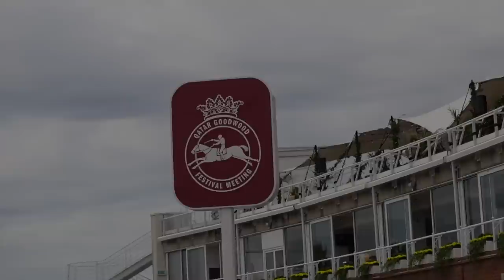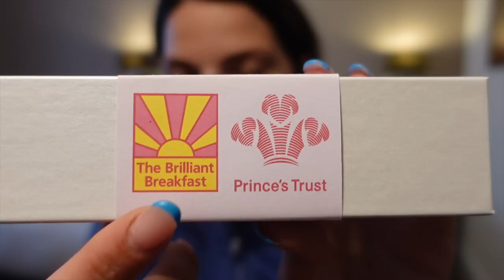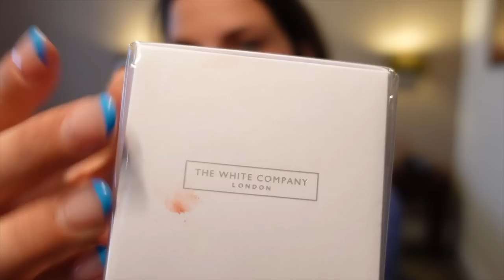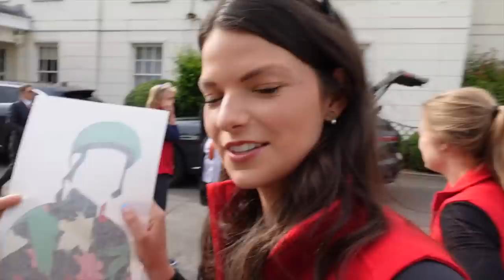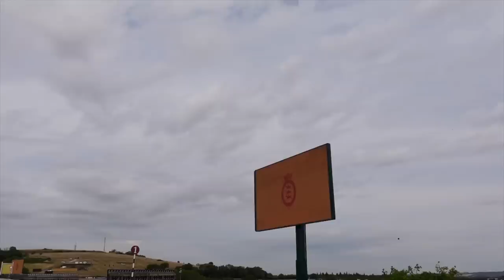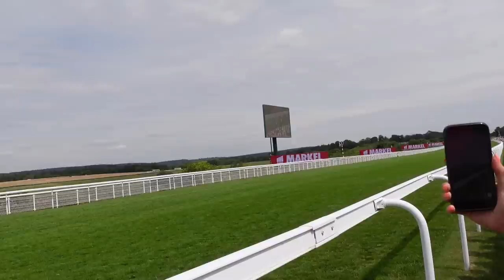MAGNOLIA CUP 2022 ~ Footluce Eventing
Welcome to the grand finalé of the ROAD TO GOODWOOD!

This year, the race is in aid of the Brilliant Breakfast, a charity committed to changing the lives of disadvantaged young women by raising funds for The Prince’s Trust - helping them get the confidence and skills they need to go into education, work or training.

I am going to be vlogging the whole process in this exciting new series THE ROAD TO GOODWOOD. This series will highlight my own personal journey as I saddle up and begin my riding out training.

Here is the link to my JustGiving page, I would LOVE your support and appreciate any donation

Mochara
Glaze & Gordon
Fairfax & Favor
YFood
Red Mills